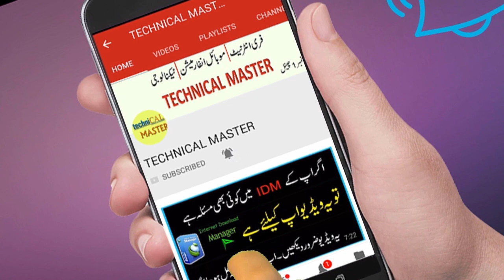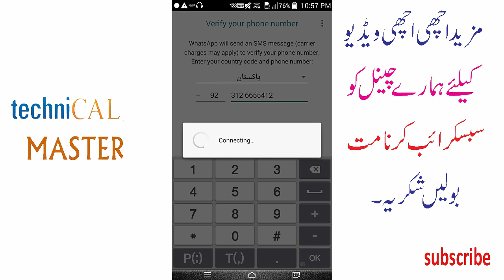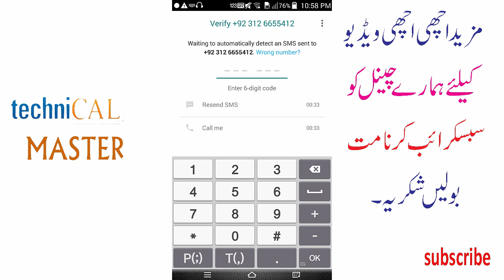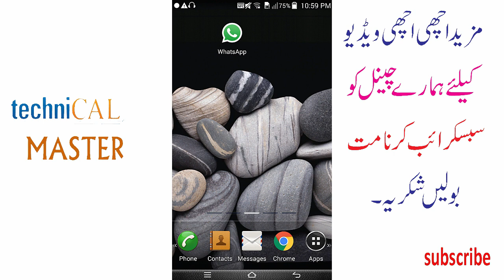WhatsApp New SUPER SECRET Code 2018 | Use Someone WhatsApp in Your Android In Urdu/Hindi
WhatsApp New SUPER SECRET Code 2018 In Urdu/Hindi
hello friends open other whatsapp id don,t miss the video i m bilal and u are watching technical master
How To Manually Report Facebook Post 2018 by technical master

How to change Android phone into IPhone in Urdu | Hindi by technical master

Android Mobile Secret Code All Mobile In Hindi | Urdu By Technical Master

jazz free internet code April 2018 by technical master

Cracked Screen Prank On Friends | Broken Screen Mobile App  By Technical Master

How to Free International Calls From Android Mobile [1000%Works] By Technical Master

How to check who is using my wifi | best  android mobile app by technical master

Recover Deleted Files from Android Mobile, Memory Card and Phone Memory

How To Convert Your Android Mobile Into Computer | Technical Master

Mobilink Jazz Unlimited Free Internet Code 2018 [100% Working] By Technical Master

Telenor free Whatsapp code 2018 | Telenor free Sms code by technical master

How to update windows 8.1, 7, 10 in Urdu | Hindi by technical master

To Manually Report Facebook Post 2018 by technical master

__/LINKS\_
wish you success
bilal ahmad
(bilal.dxd5566)-bilal.dxd5566